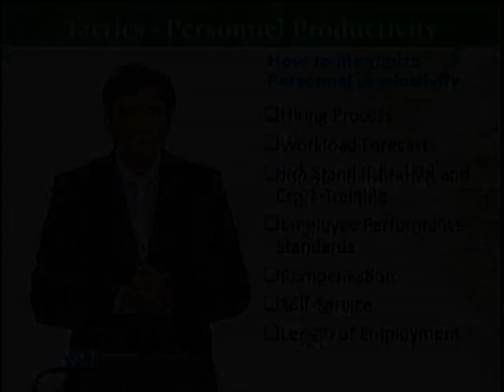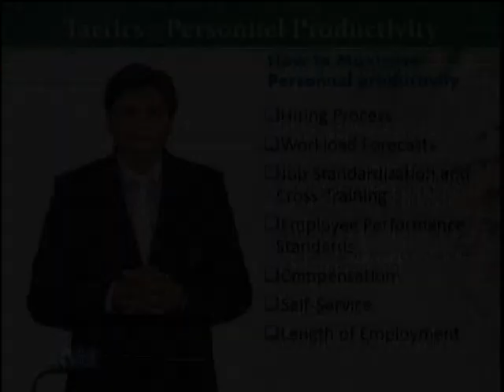MKT726_Topic109 | Retail Management